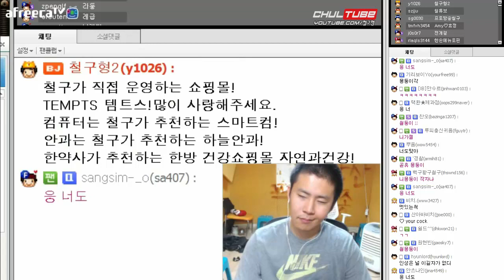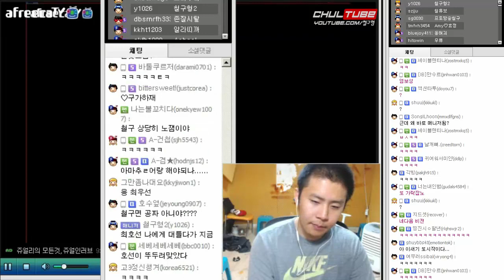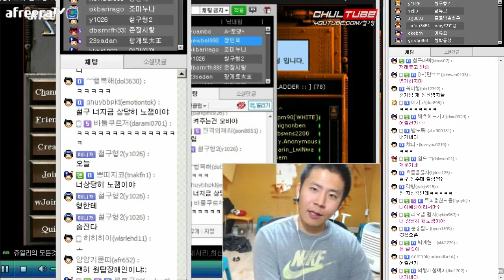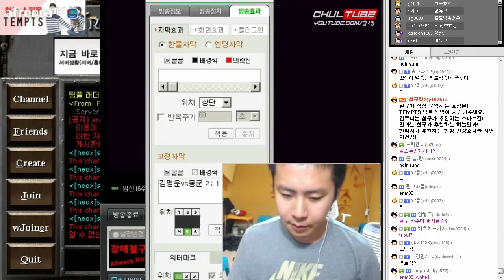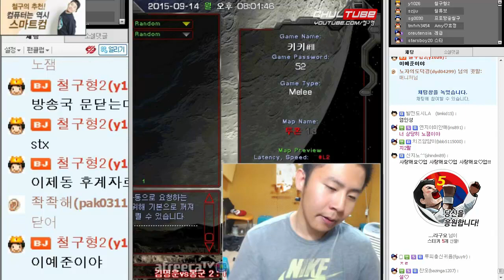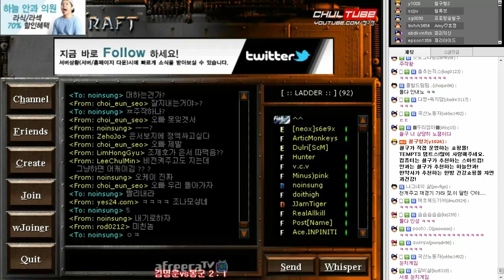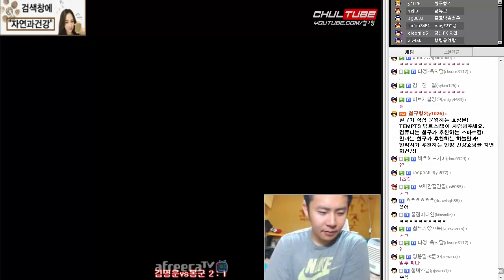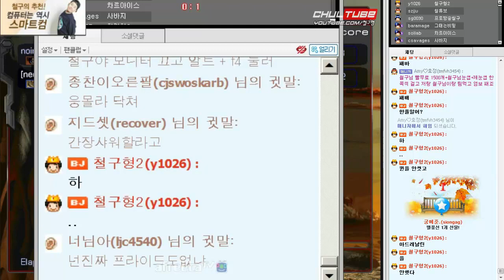기고만장 철구 vs 염보성 노인성 스타 멸망전 1부 (15.09.14방송) :: StarCraft